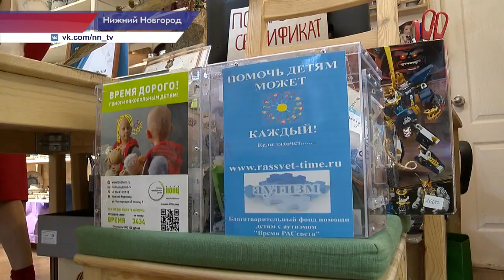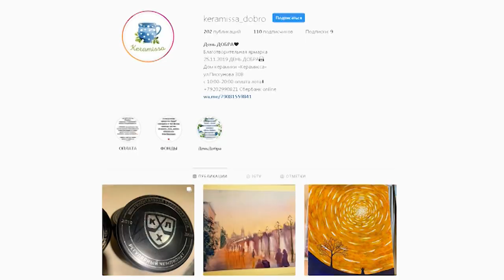Благотворительная ярмарка «День добра» прошла в Нижнем Новгороде